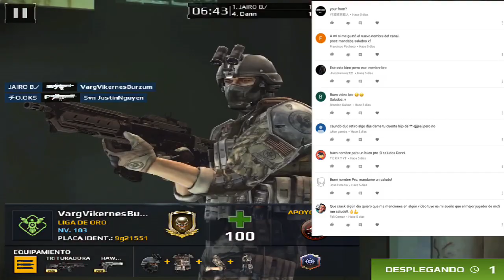MANDANDO SALUDOS + IMP Without Armor!!!